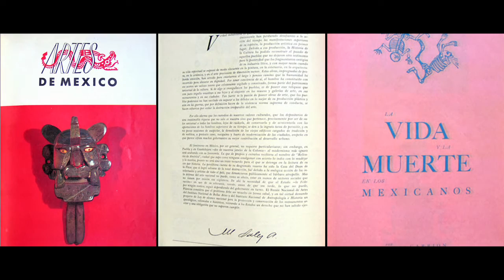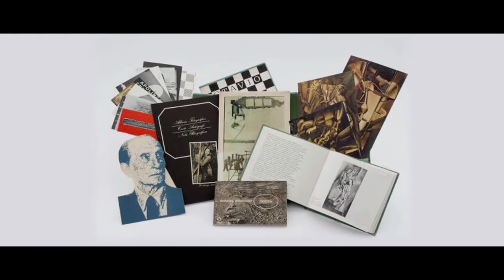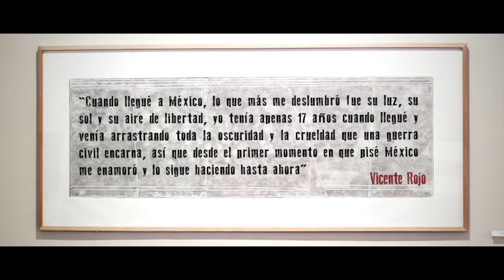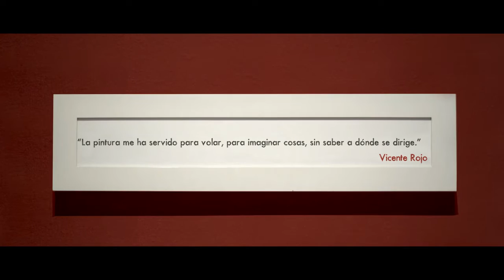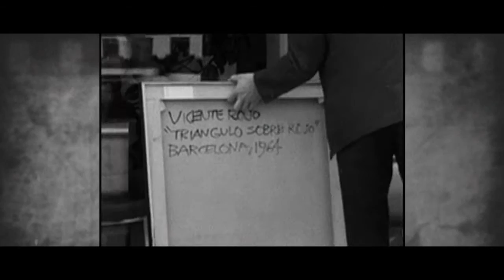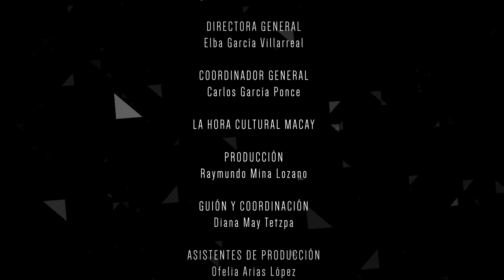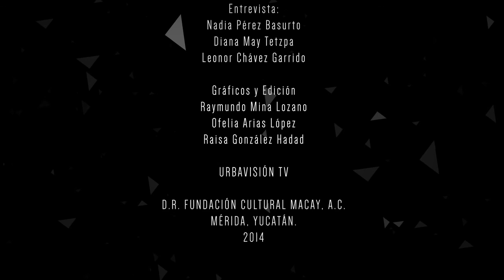Vicente Rojo - Cuaderno de escrituras | La HCM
Vicente Rojo Almazán nació en 1932 en Barcelona, ciudad en la que hizo estudios de escultura y cerámica. En 1949 llegó a México, donde estudió pintura y tipografía, realizando durante más de cincuenta años una extensa obra como diseñador gráfico, pintor y escultor. Desde 1980 comenzó a alternar la pintura con la escultura, en un intento por enriquecer su trabajo, en cuyo centro alienta la intención de reflejar, "como en un juego de espejos, dos soledades, la del creador y la del posible espectador".

Cuaderno de Escrituras, es la más reciente serie de Vicente Rojo que se ha presentado con gran éxito en el Museo de Arte Contemporáneo de Oaxaca y ahora en el Museo Fernando García Ponce MACAY.